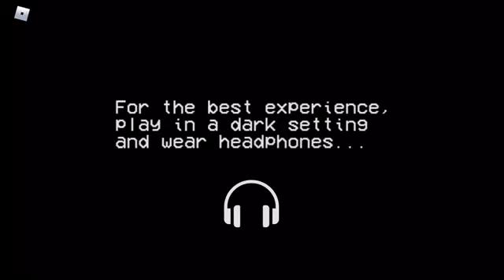Roblox Gameplay : No players Online!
Friends:
DragonCraft Plays:

Intro:

Song: The Eden Project - Chasing Ghosts